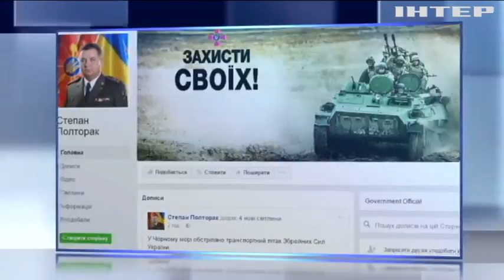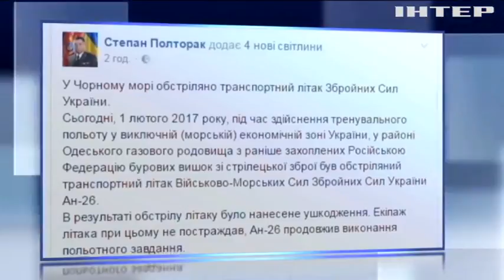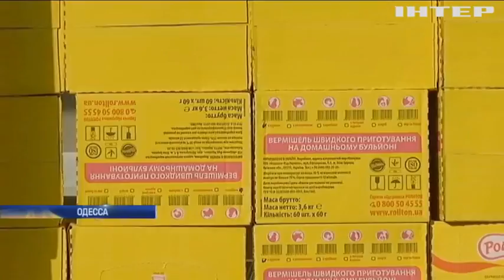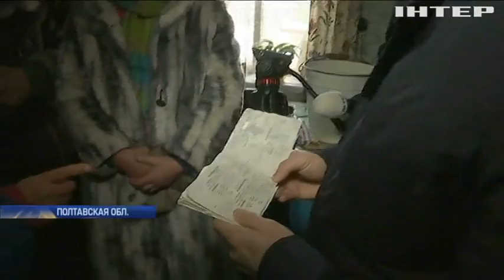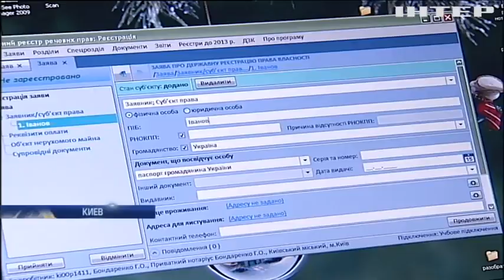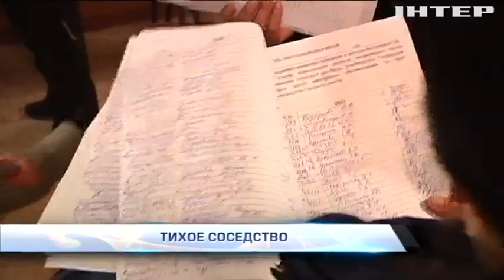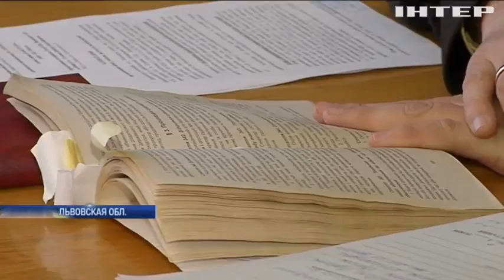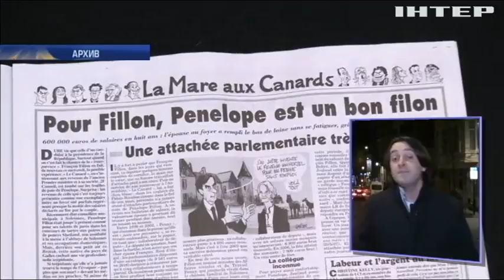Подробности, выпуск за 1 февраля 2017 года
Смотрите в этом выпуске: Ситуация в Авдеевке. Как выживает обесточенный боевиками город? Удалось ли восстановить отопление? И нужна ли эвакуация?; Прощание на коленях. В столице проводили в последний путь бойцов павших в боях за Авдеевку.